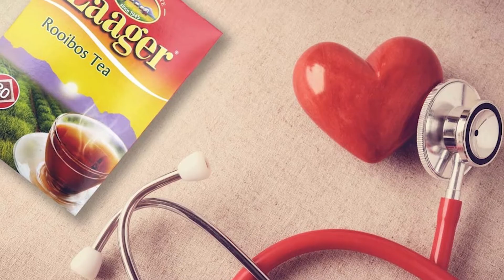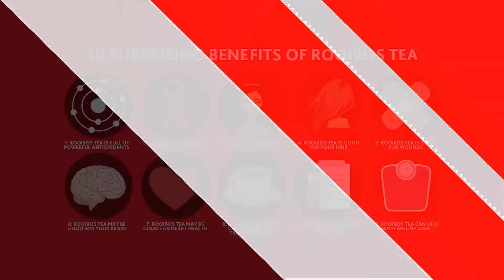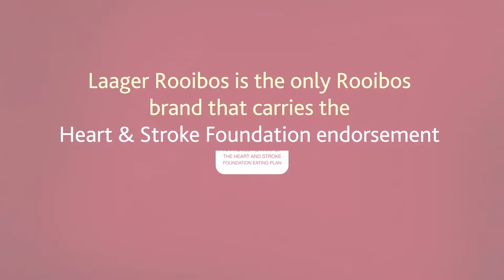Laager Rooibos: The Real Deal (Massiv Metro Finds Out)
Laager Rooibos is naturally caffeine-free and packed with antioxidants - it's also the only Rooibos to carry the Heart & Stroke foundation stamp of approval.